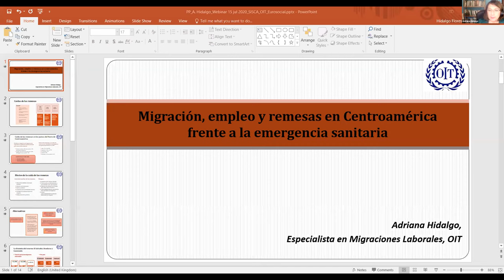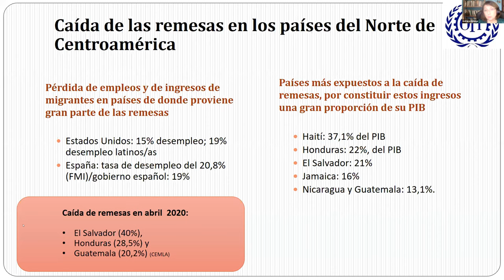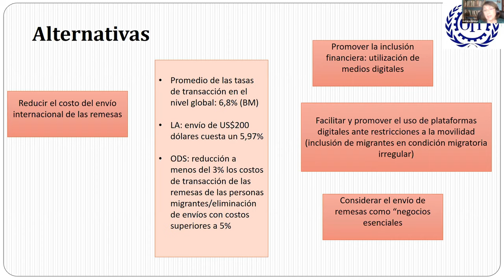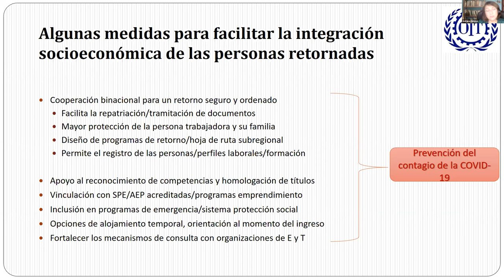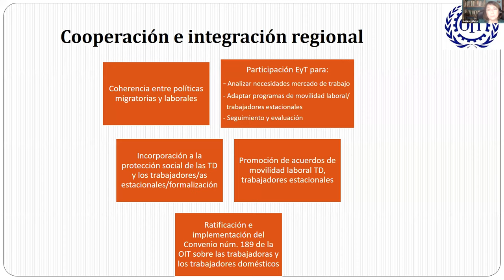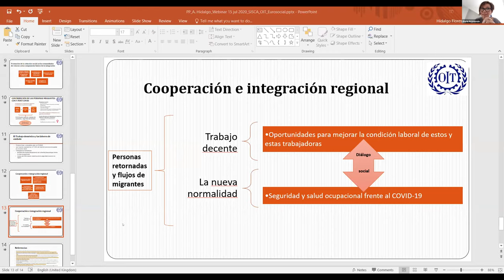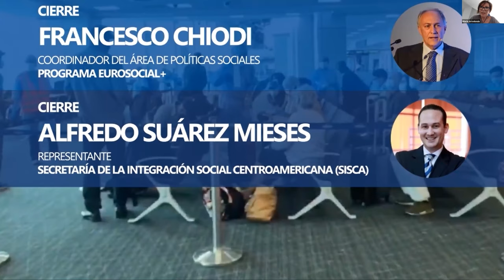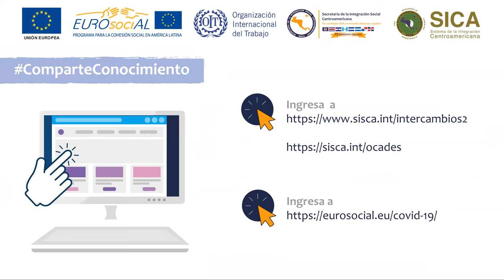Seminario web "Migración y empleo en época de COVID-19"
🗓 Fecha de celebración: 15 de julio 2020
🕔 Duración: 2 horas 18 minutos
🎤Idioma: español

Esta actividad es parte de una serie de foros web – organizados por la SICA  y el programa de la Unión Europea EUROsociAL, contando con la colaboración de OIT y otras agencias de la ONU- dedicados a reflexionar de manera intersectorial sobre las medidas a tomar para enfrentar la crisis generada por la COVID-19, facilitando un espacio para compartir los esfuerzos que se están desarrollando en cada país, al tiempo que se tiene la oportunidad de conocer prácticas de otros países de fuera de la región y contar con la asesoría de expertos y expertas.

Los fenómenos migratorios han sido y siguen siendo una prioridad en la agenda de la Unión Europea, así como en la de los gobiernos de la región Centroamericana y del SICA. Aún en la actual emergencia sanitaria la cuestión migratoria sigue vigente: la esperada caída de las remesas, los contingentes de personas migrantes retornadas o los posibles nuevos flujos migratorios que podría causar una crisis económica prolongada, son tres aspectos diferentes y complementarios de la cuestión migratoria en época de COVID-19 que se abordan en este seminario web.